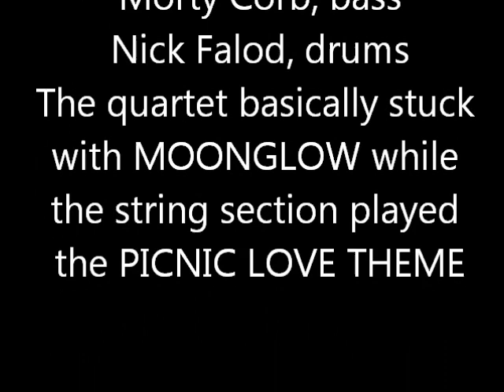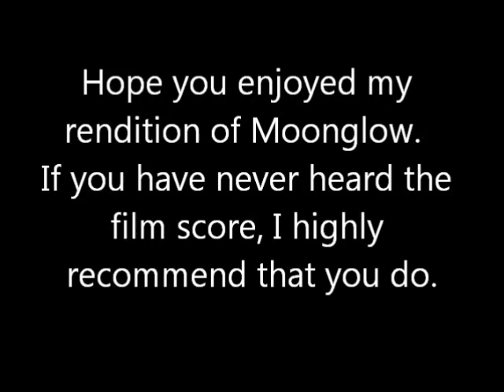Moonglow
Picnic, the 1956 movie starring Kim Novak and William Holden had an incredible sound-track made up of two songs mix together, MOONGLOW composed by Eddie DeLange and Will Hudson and the PICNIC LOVE THEME composed by George Duning.  Both songs follow the same chord progression. The quartet was made up of Stan Wrightsman, pianist; George Van Eps, bass; Morty Corb, bass; and Nick Falod, drums.  For the most part they played a jazz style of MOONGLOW, while the string section played the LOVE THEME.  To my knowledge Stan Wrightsman never did a solo piano performance of these two songs, known as the Theme from Picnic.  In my music video, I came up with a stylized piano arrangement along the lines of what Stan might have performed.  Enjoy, David Burt